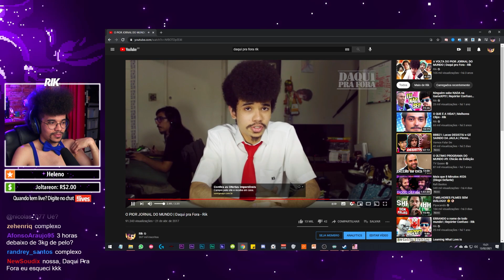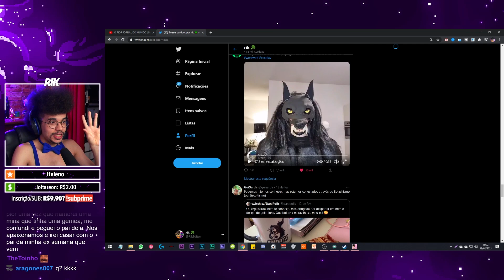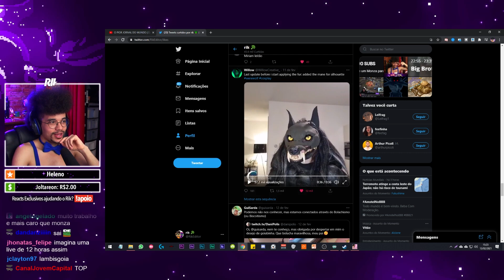gta vice city #03 - lives do rik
live todo sábado, 11h naquele site roxo lá

Me siga por aí 👇
🔵 Page: /RikStudios
🔴 Lives Tw: /RikStudios